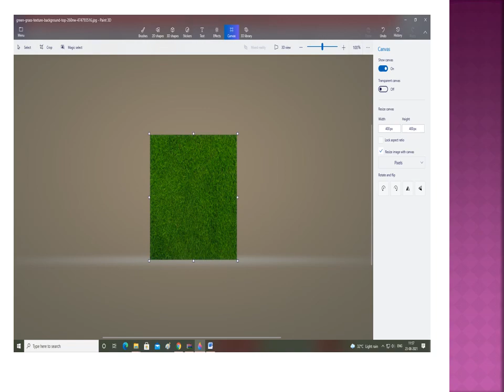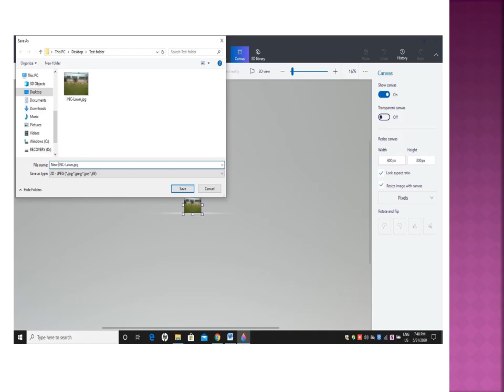How to reduce the size of Picture (.jpg or .png) files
How to reduce the size of Picture (.jpg or .png) files | How to Resize the size of Picture (.jpg or .png) files  | How to Compress the size of Photo (.jpg or .png) files | How to resize the image file in 3D Paint